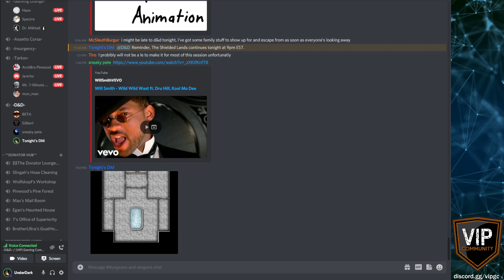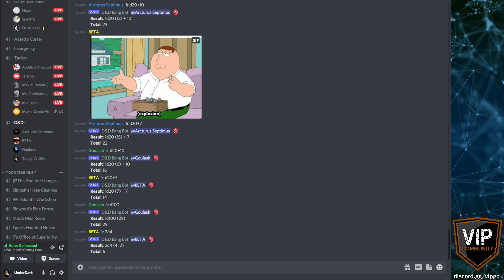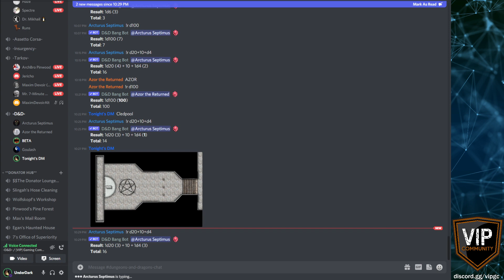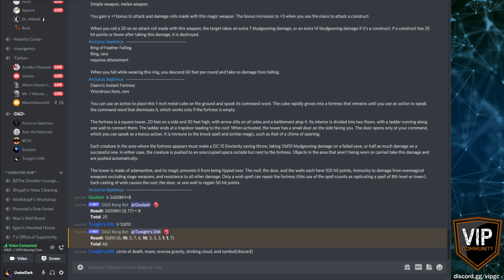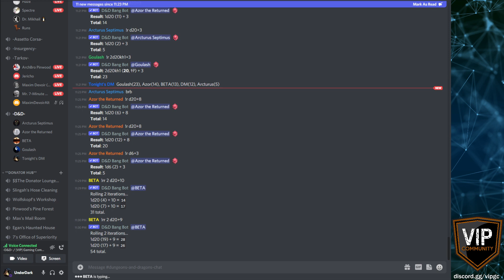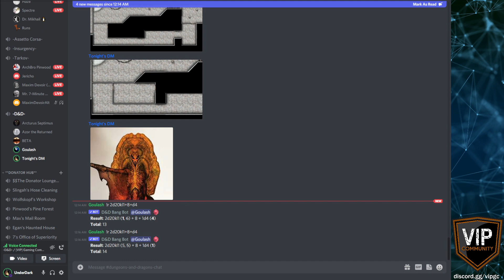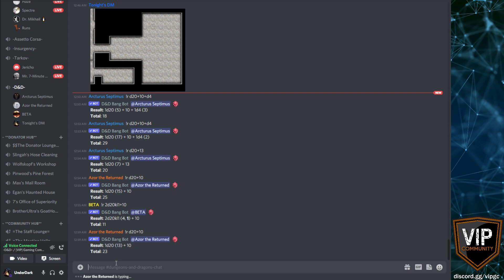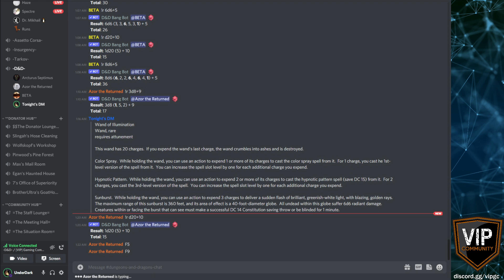The Shielded Lands 2022-03-12